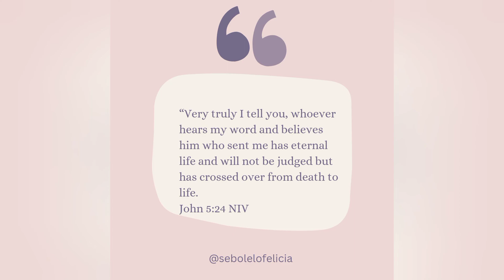VLOGTOBER??| BIRTHDAY CELEBRATION PICNIC FOR MY BROTHER IN-LOVE|CHRISTIAN YOUTUBER|LELO'S LIFE #23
Dumelang boMotswala all 349 of you 🥰

On today's video I will be sharing a birthday celebration picnic for my brother in love.  I am still trying hard to vlog and get back to the groove of things.

Always read the Bible for yourself and remember to work out your own salvation with fear and trembling.
"all things work out for good for those who love the Lord" Romans 8 vs 28
"draw near to God and He will draw near to you " James 4 vs 8

I love you so much for watching and reading the whole thing. God bless you
With love,
Lelo